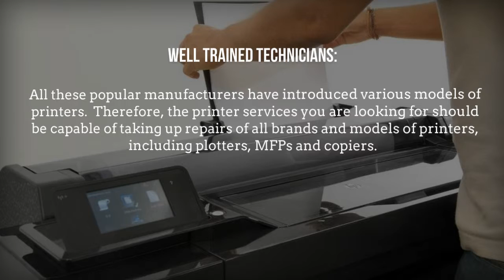DesignJet Repairs: Relevance of printer repair service in modern offices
Today, printers have become an integral part of every modern office. Considering their importance in the modern office set up, several manufacturers like Sharp, Canon, Epson, Toshiba, Hewlett Packard have introduced varieties of printers with several featured utilities.